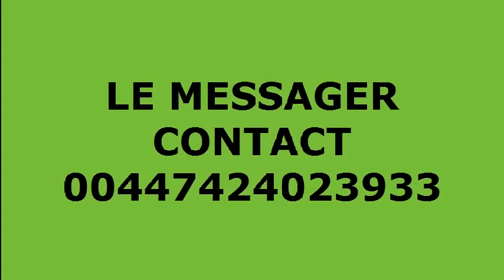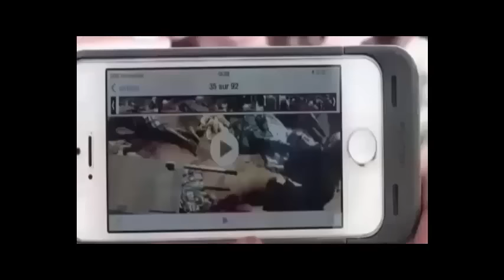PROV 30:CONGOLAIS KOBOMA CRIMINEL KANAMBE EKOMI SACRE